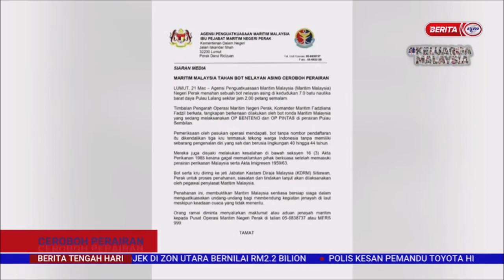21 MAC 2022-BERITA TGH HARI-CEROBOH PERAIRAN -BOT NELAYAN ASING DITAHAN